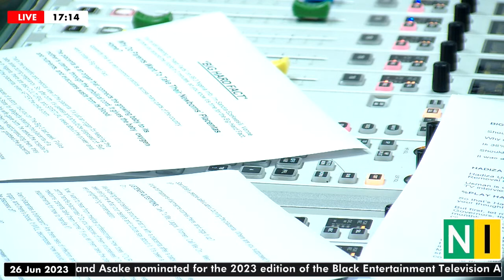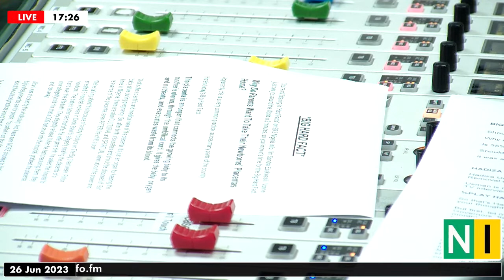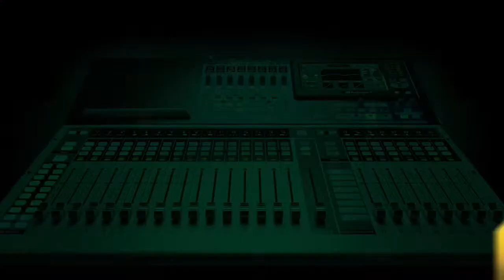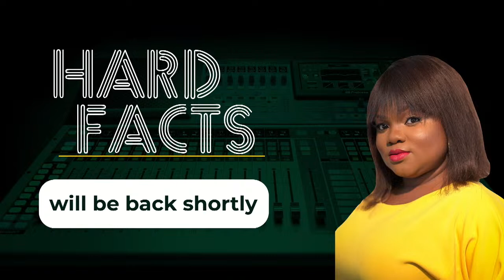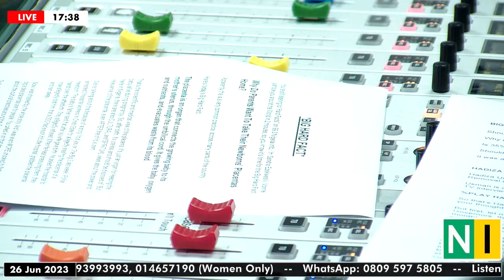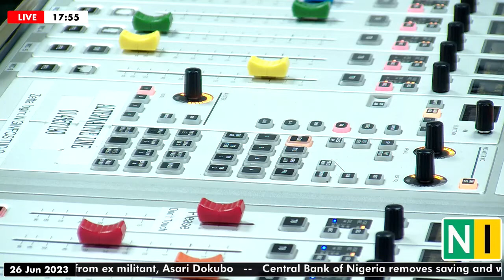Why Do Parents Want To Take Their Newborns’ Placentas Home?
Here’s today’s Big Hard Fact:

The placenta is an organ that connects the growing baby to its mother’s uterus, through the umbilical cord. It gives the baby oxygen and nutrients and evacuates waste from its blood.